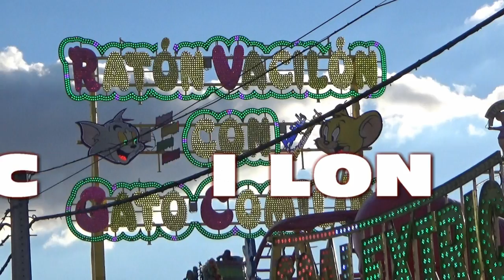Ratón Vacilon (Roller Coaster) en la Feria de San Juan de Badajoz 2.017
Montaña Rusa Roller Coaster Ratón Vacilon atracciones Bañuls S. L. en la feria de San Juan de Badajoz 2.017. Vídeo realizado la pagina de las ferias.